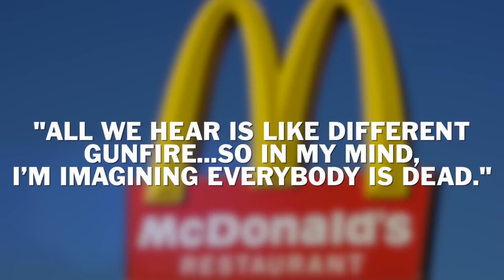Customer Shoots And Kills Masked Gunman In Alabama McDonald's | TIME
A man fatally shot a masked gunman who opened fire in a McDonald’s in Birmingham, Alabama.